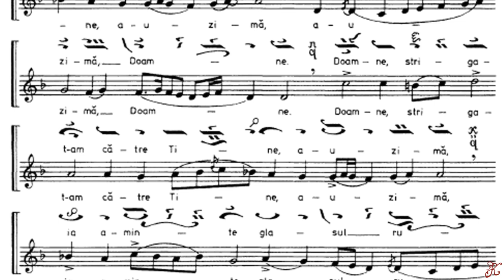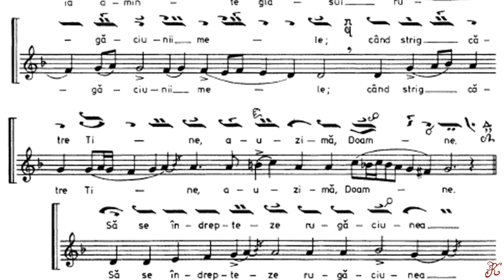Doamne, strigat-am glas 5, Vecernierul Uniformizat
Doamne, strigat-am glas 5 de profesorul protopsalt Ion Popescu Pasărea
Vecernierul Uniformizat pagina 157-158